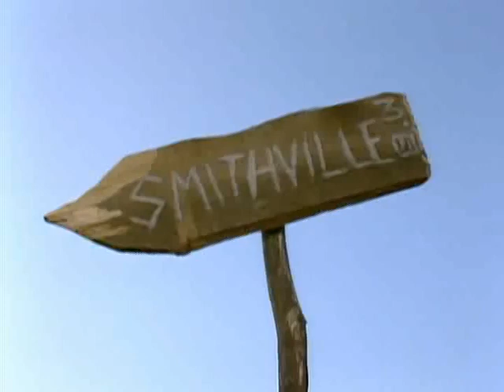Tall Tales and Legends - Johnny Appleseed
Recounts the story of John Chapman, the man behind the legend of Johnny Appleseed, who went on a great adventure across the land planting apple seeds everywhere he went.